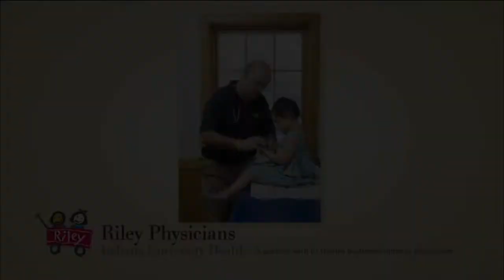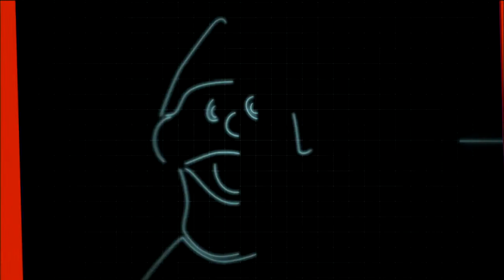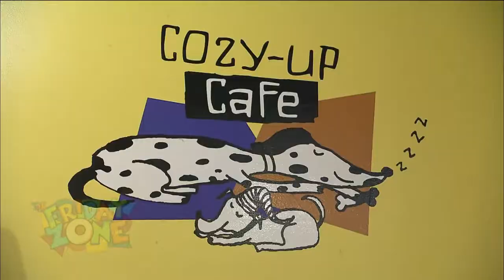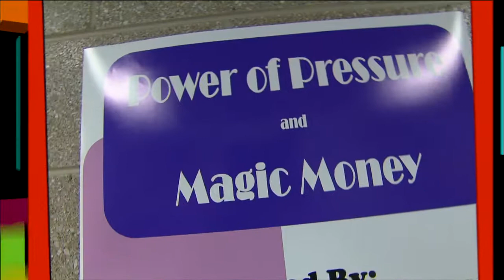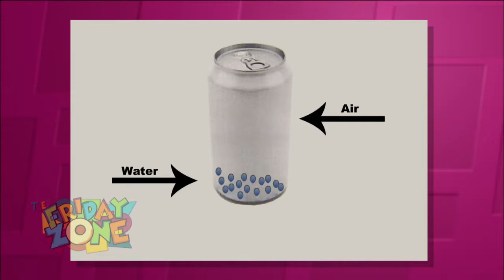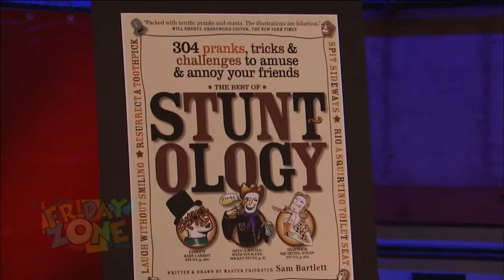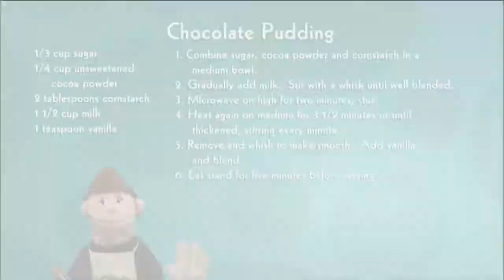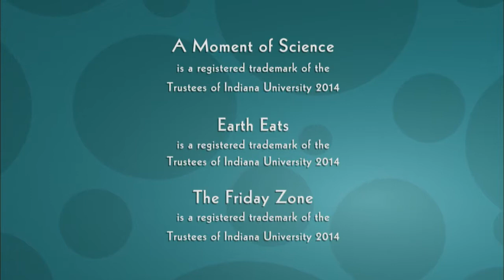The Friday Zone - Hey Sweetie!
Amazing food science comes to The Friday Zone with help from the Terre Haute Children's Museum.  Take a tour of the Dum-Dum factory to see how suckers are made.  Felix learns about cavity prevention.  Word Songs defines "deplorable," learn to make a marshmallow catapult, Lil BUB's made of sugar and spice, and a cake joke!